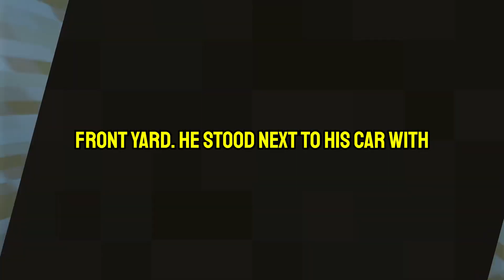I CAUGHT him CHEATING on me – AskReddit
Our channel specializes in bringing you stories that are sure to touch your heart and leave you feeling inspired.

Each of our stories is carefully crafted with stunning animations and accompanied by subtitles to ensure that everyone can enjoy them, no matter their language or hearing ability. Our talented team of animators and writers work tirelessly to bring you stories that are not only visually stunning but also deeply meaningful.

Whether you're looking for heartwarming tales of love and friendship, or inspiring stories of perseverance and determination, our channel has something for everyone. Join us on this journey as we bring you daily doses of inspiration and entertainment!

Thank you for being a part of our community, we can't wait to share our stories with you!